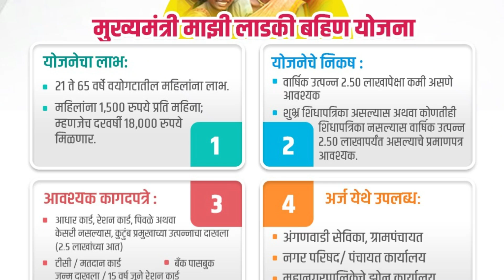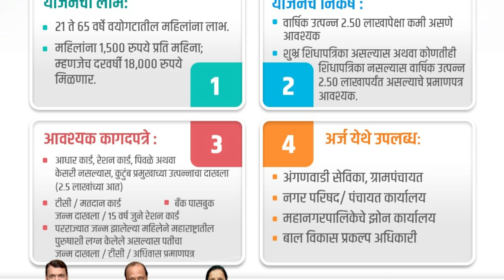मोठी बातमी ! 3000 रुपये लाडक्या बहि‍णींनो बँक खाते चेक करा 💰 Ladki bahin yojana money transfer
महाराष्ट्रातील भगिनींच्या सन्मानार्थ मुख्यमंत्री लाडकी बहीण योजनेंतर्गत पात्र महिलांना दरमहा १५०० रुपये लाभ.